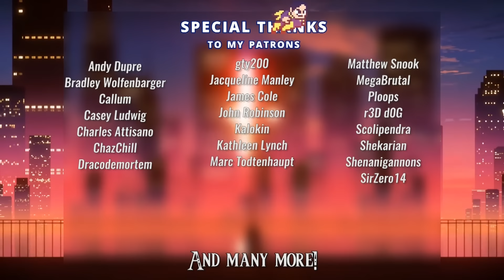Mega Man 2 - Intro - With Lyrics by Man on the Internet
So way back in the day, my next project after Chrono Trigger was going to be Mega Man the Musical. I'm shelving that for now until I'm a lot more confident in my music composition skills (because I'd like to do more than just write lyrics for it!), but in the meantime, here's a heavily modified version of what would have been the introductory number.

Rockman/Mega Man 2 by Capcom
Composed by Takeshi Tateishi

Chorus: Alex Beckham